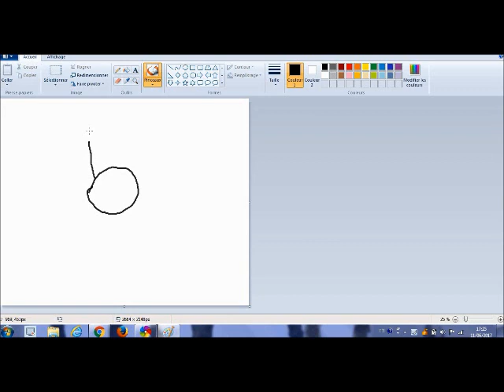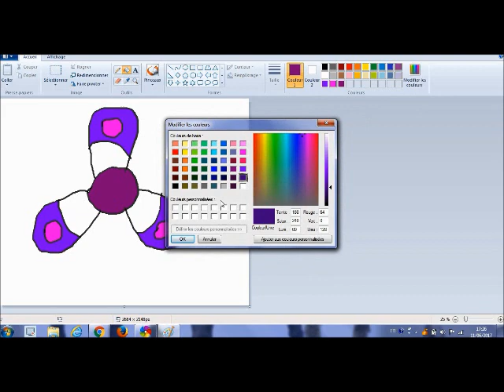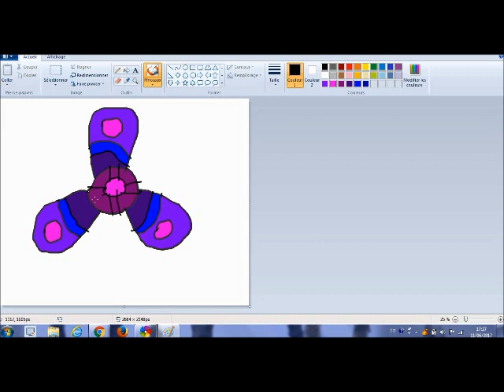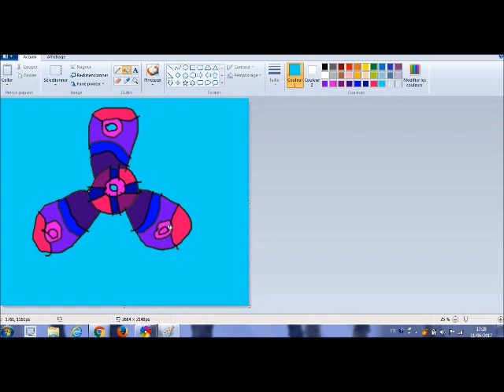DRAWING FIDGET SPINNER